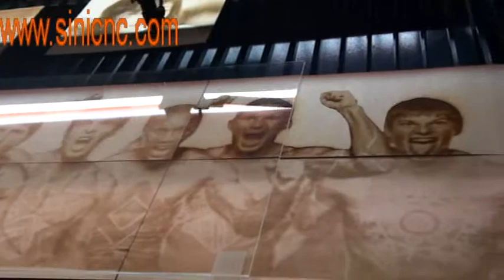SIN-L960 laser machine engraving photo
It can be equiped with two laser heads .more convenient and improve the work effect. suit for fabrics, label, paper boards, leather, embroidery, acrylic ,wooden plates and paper ware etc.